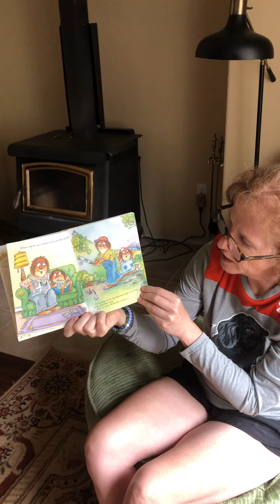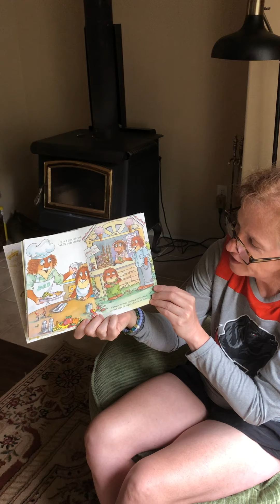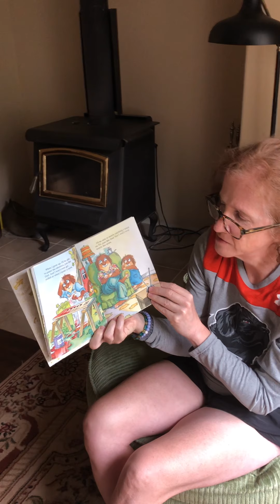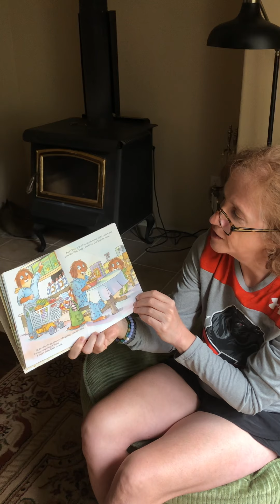“Just like Dad” story